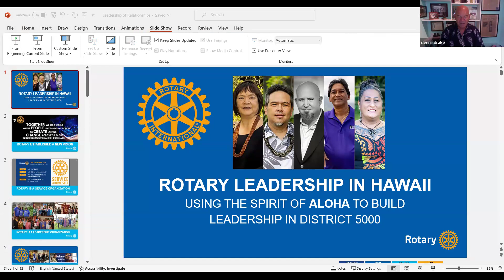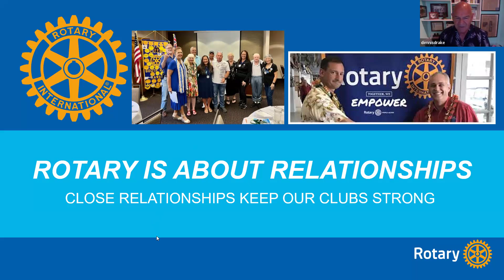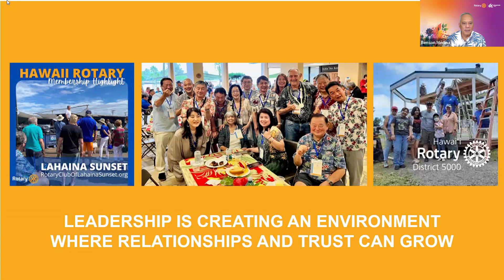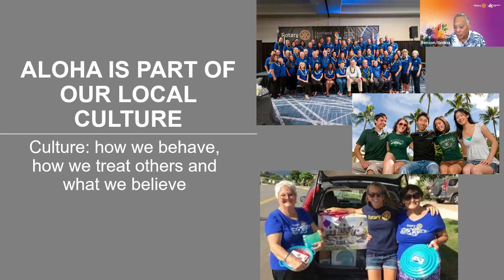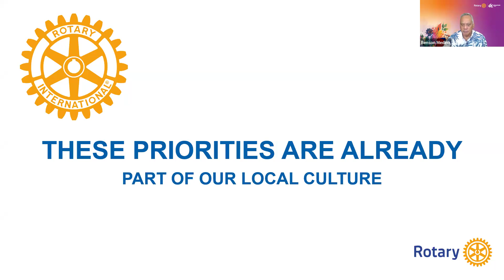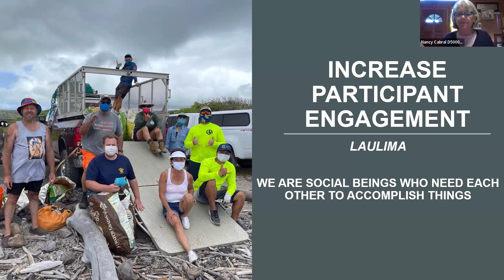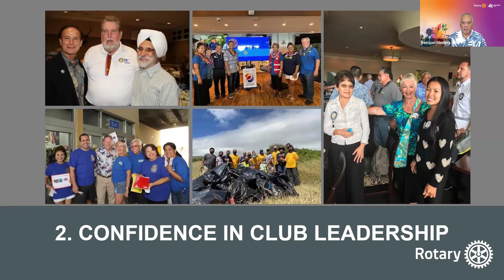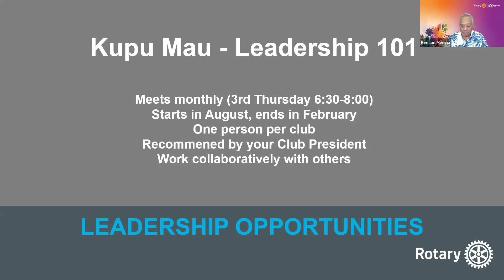Kuleana Leadership 101 May 18, 2024